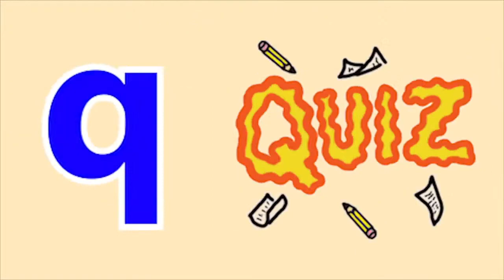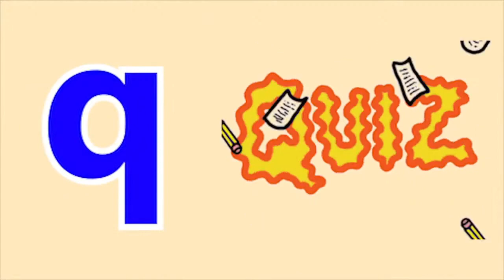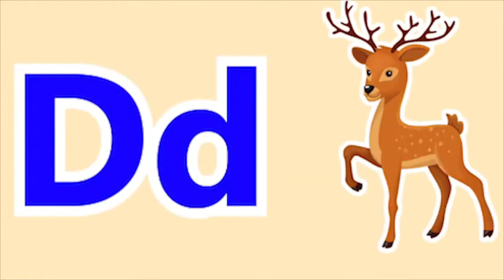Phonics Song with Two Words A For Apple Abc Alphabet Songs with Sounds for Kids Nursery Rhymes